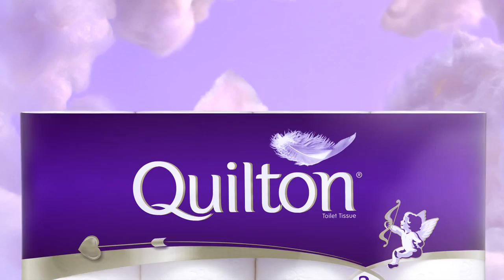Loves Your Bum Quilton